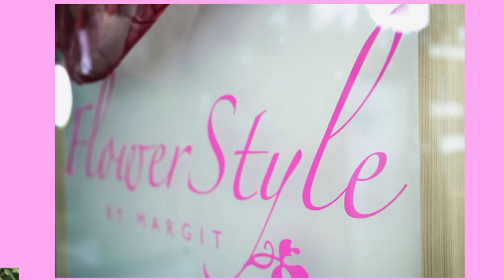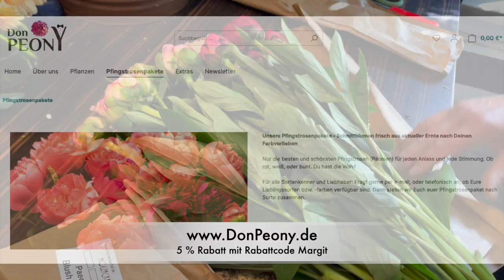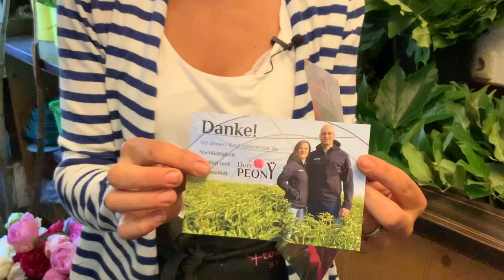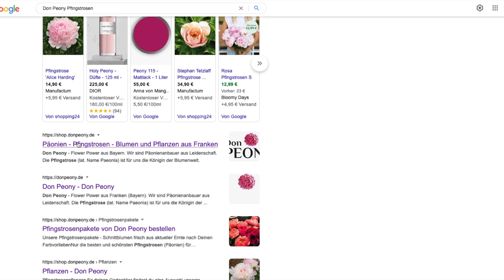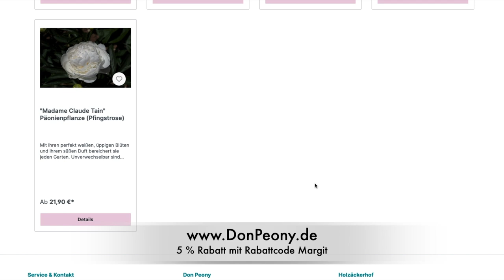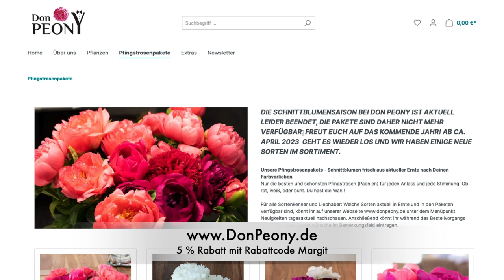Mega Pfingstrosen mit weissem Knöterich einfach selber stecken mit WOW-Effekt / DIY-Video Floristik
Weisse Pfingstrosen mit weissem Knöterich- diese Traumkombi zeige ich dir heute im Video. Einfach und schnell selbst gesteckt mit WOW-Effekt!

deiner Margit

Margit Strak
Freischaffende Floristin